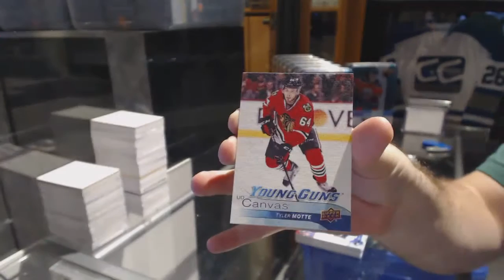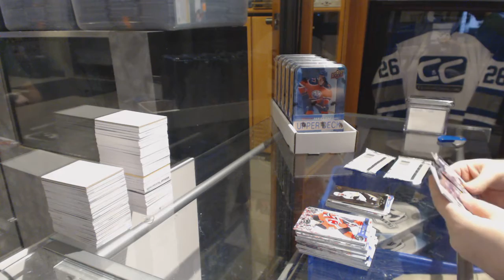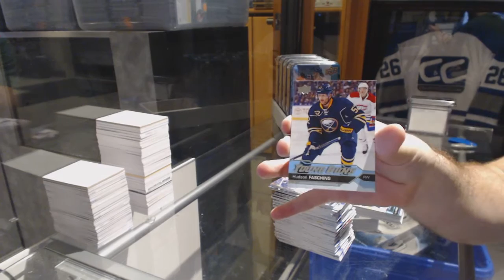16-17 Upper Deck Series 1 Hockey 8 Tins Retail Box Break - C&C GB #6696